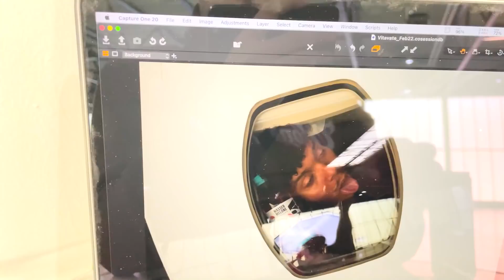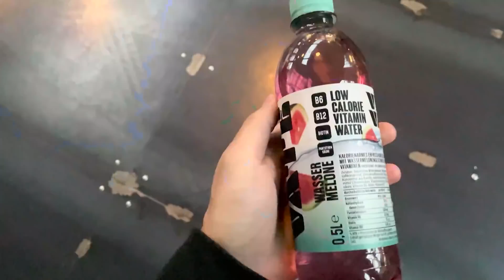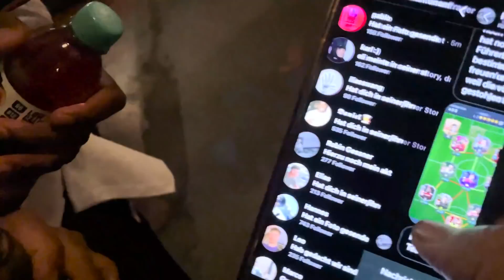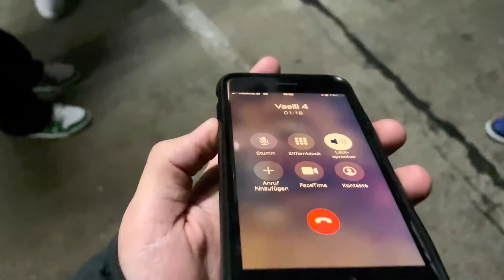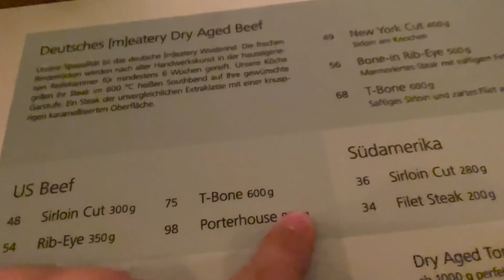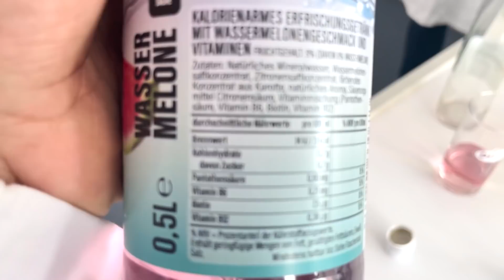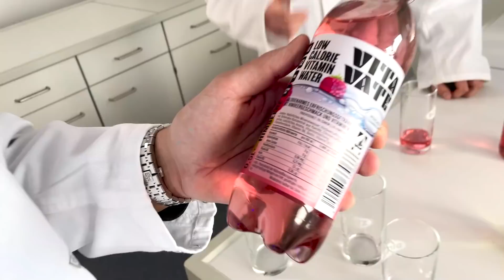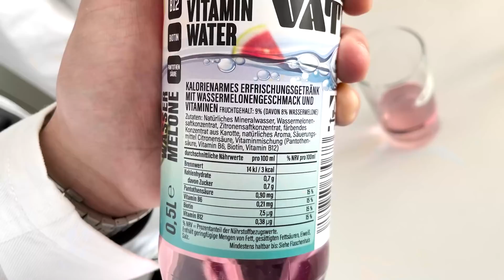STUTTGART VLOG MIT SIDNEY & WILLY!🔥 ALLE Fragen zu VITAVATE wurden beantwortet🙌🏼🥤